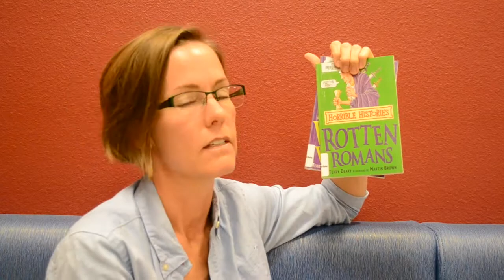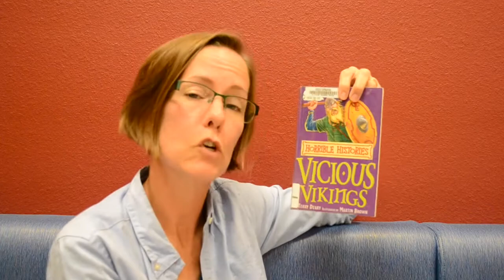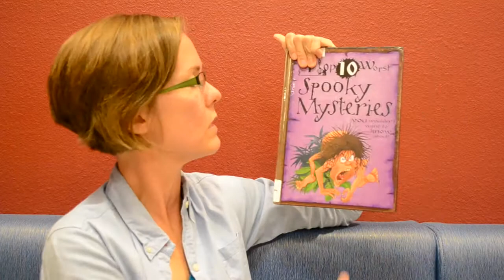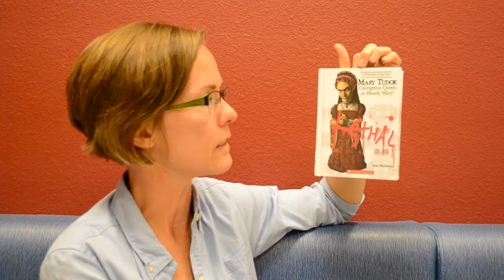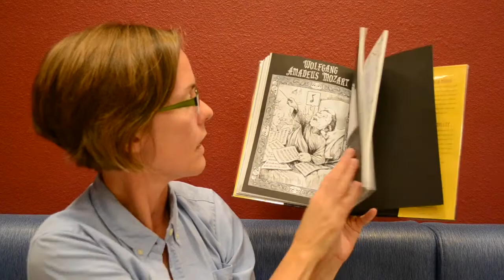STEAM-Powered Vlog - History on the Dark Side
In today's episode, I share some history books that will are funny, interesting, and a tad dark. Perfect for October! Titles include:

A Wicked History series published by Scholastic (multiple authors)
Horrible Histories series by Terry Deary
Top 10 Worst Spooky Mysteries You Wouldn’t Want to Know About by David Antram
You Wouldn’t Want to Be… series published by Franklin Watts
How They Croaked: The Awful Ends of the Awfully Famous by Georgia Bragg
How They Choked: Failures, Flops, and Flaws of the Awfully Famous by Georgia Bragg